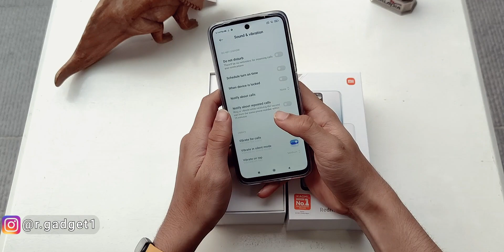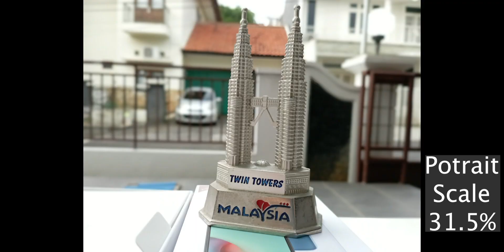Unboxing Redmi 10 Indonesia | Si Kecil Ngebut!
Link pembelian:
Pada kali ini aku akan unboxing kembali yaitu Redmi 10 yang memiliki julukan si kecil tapi ngebut? penasaran ga sih?